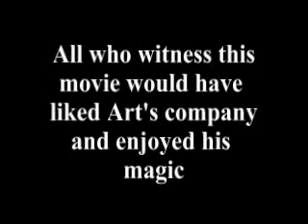Art Weygandt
My dad, magician Art Weygandt doing close-up magic at our kitchen table in Oak Lawn. Mom Rose is the videographer.